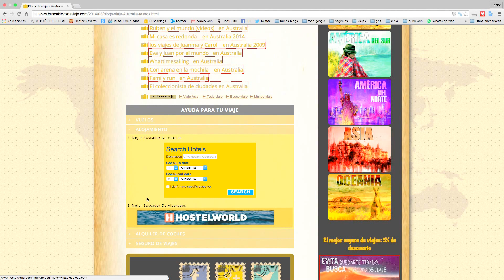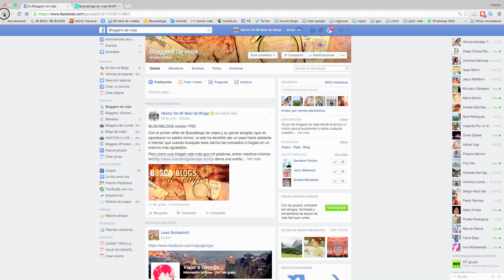Buscablogs de viajes, una web con los mejores diarios de viajes de la red (MibauldeblogsTV)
Buscablogs de viajes es la web que recopila los mejores diarios de viajes de bloggers que escriben en español.